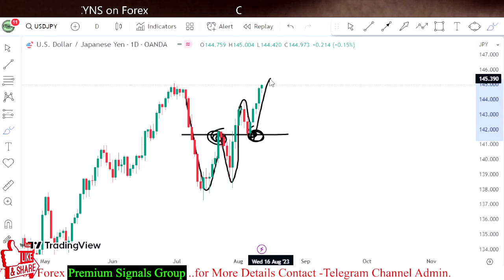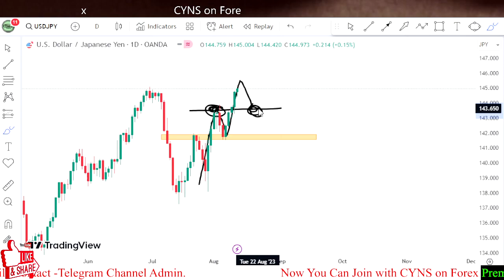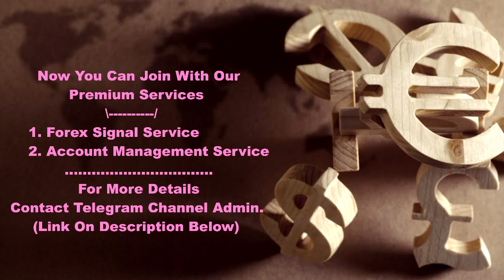USDJPY Weekly Forex Forecast & Trading Idea for 14 - 18 August 2023 by CYNS on Forex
Hello Traders,
⭕ In this video includes - ( USDJPY Weekly Forex Market Update for 14th August 2023 )
    ✅- Technical analysis on USDJPY chart